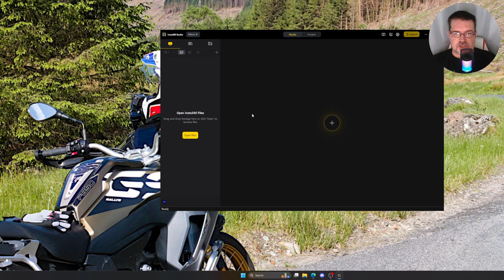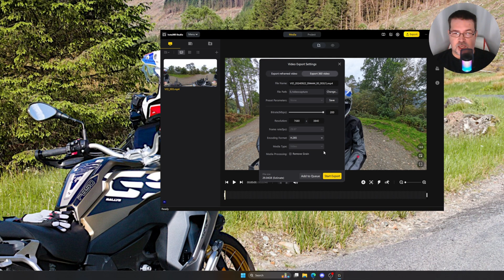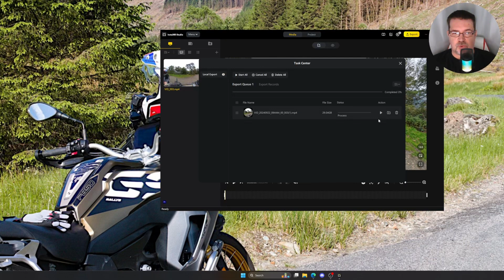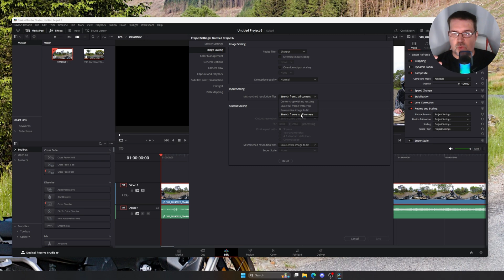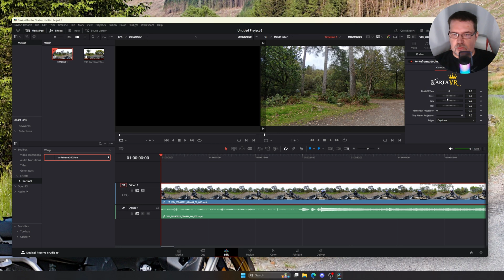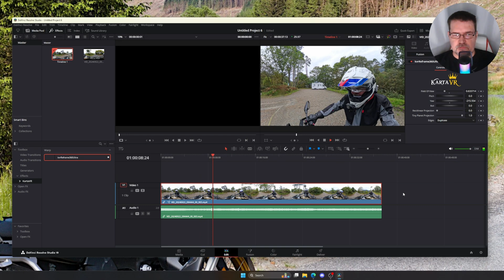Edit Insta360 footage in Davinci Resolve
Here Im showing how I edit my 360 footage in Davince resolve

Bike:
BMW F850 GS Adventure